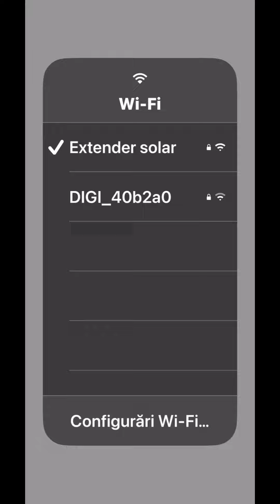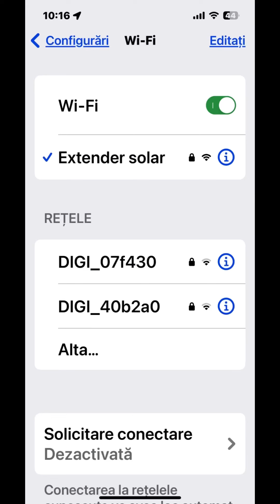SOLAR cu randament, fără internet nu se poate!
Am ales să lucrez ajutat de ce în adolescență visam: comenzi de la distanță asupra aparaturii!